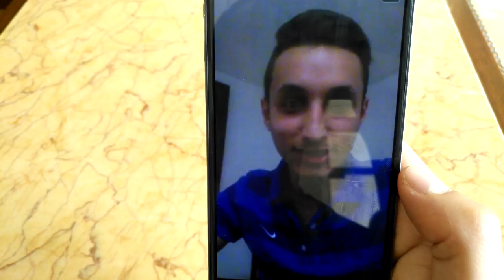كرة التوازن فهد_قصاص رياضة Nojoom24#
الحلقة الأسبوعية الـ18 من برنامج نجوم_بلا_حدود، أجواؤها التنافسية عالية، والعلامات متقاربة جدا مما يحتم حصول بعض المفاجآت والتغيرات في المراتب.

توقعات الحكام ايجابية في هذه الحلقة ويريدون من المشتركين متابعة النصائح التي يعطونها لهم لكي يحصلوا على علامات أفضل.

أول فيديو هو للمشتركة فرح عن فئة الجمال التي نالت اعجاب الحكام من خلال الفيديو الذي قدمته وحصلت على أول علامة لها وهي 10 من 10.

الفيديو الثاني هو للمشترك زياد عن فئة الوثائقي، لم ينجح في حصد تعليقات ايجابية من لجنة التحكيم وحصل على أول علامة له وهي 7 من 10.

الفيديو الثالث هو للمشترك عماد عن فئة الكوميديا الذي أظهر لنا موهبته في العزف ونال اعجاب النجمة "وعد" والشيف "غادة التلي" ولكن الاعلامي "طوني خليفة" لم يوافقهما الرأي وحصل على أول علامة له وهي 8 من 10.

الفيديو الرابع هو للمشتركة نسرين عن فئة الطبخ، لجنة التحكيم انتقدت الفيديو فحصلت على أول علامة لها وهي 7 من 10.

الفيديو الأخير هو للمشترك فهد عن فئة الرياضة الذي حصل على تعليقات ايجابية جدا من لجنة التحكيم وحصل على أول علامة له وهي 10 من 10.

كما تم ترتيب المشتركين حسب علاماتهم الجديدة:
1 فهد عن فئة الرياضة
2 فرح عن فئة الجمال
3 عماد عن فئة الكوميديا
4 نسرين عن فئة الطبخ
5 زياد عن فئة الوثائقي